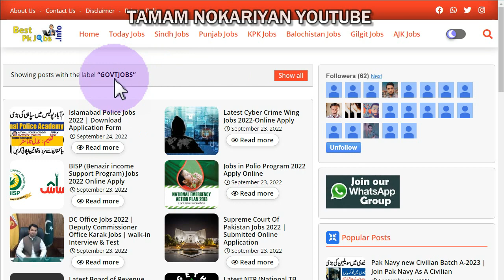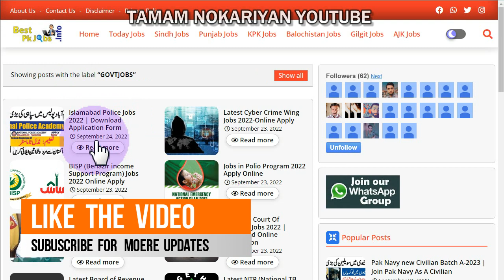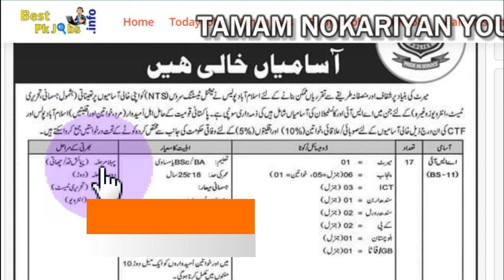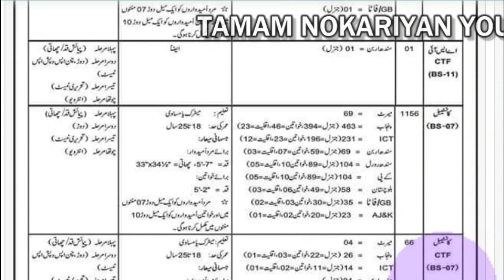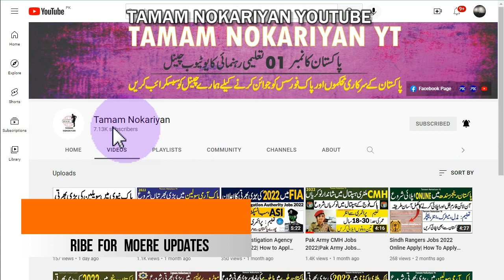Islamabad Police Jobs 2022 |Islamabad Police Constable,ASI,LDC, |How to Apply Online ICT Police 2022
Get the best career advice and tips for finding better jobs in
Pakistan on  Tamam-Nokariyan Youtube channel . If you are a Job
Seeker in Pakistan, you can explore great.